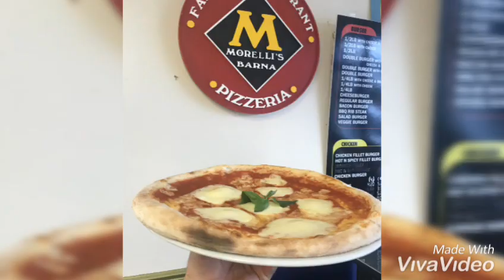Morelli's Pizza , Barna co. Galway